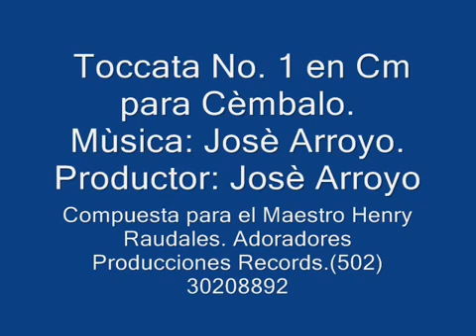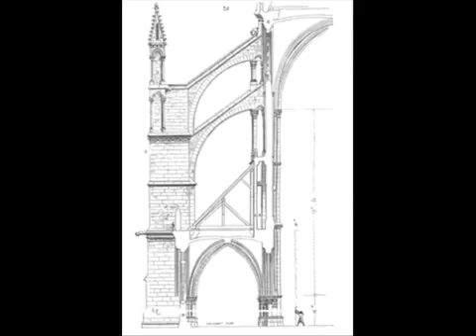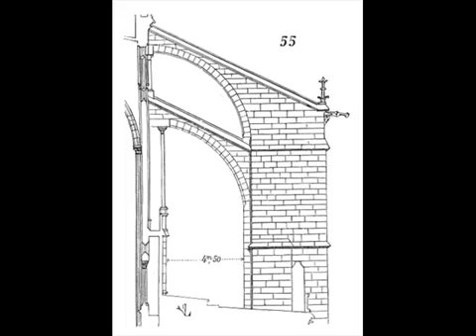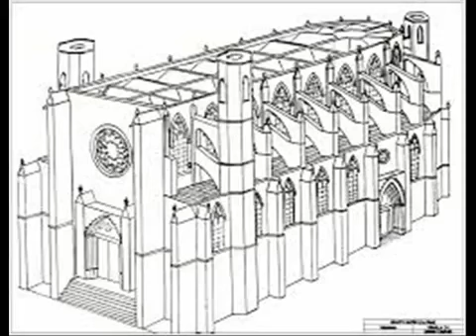JOSÉ ARROYO. Toccata No 1 en Cm para Cembalo. Mùsica: Josè Arroyo. Intérprete: Josè Arroyo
Tocatta I en Cm para Cembalo. Música: José Arroyo. Cémbalo: José Arroyo. 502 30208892. Adoradores Producciones Records.